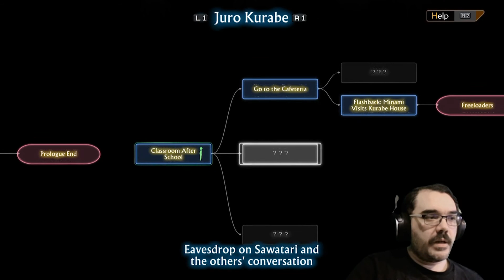Hiding Place || E20 (Natsuno Minami) || 13 Sentinels: Aegis Rim Adventure [Let's Play]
There was one through away line about her skirt at the start of the game and that's it this is her permanent look now. I'm pretty sure she hasn't done any running practice since time-shenanigans begun.

In this episode Natsuno investigates her school from the past but somehow some familiar faces are there.